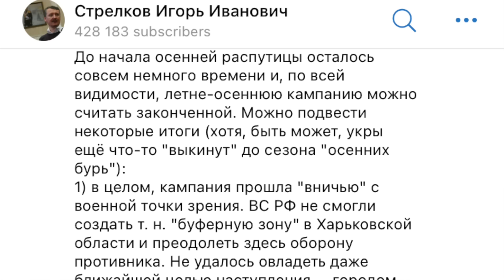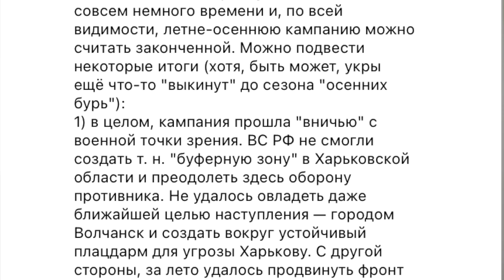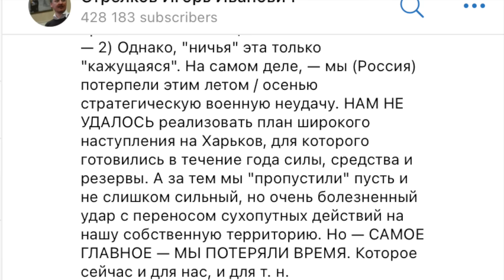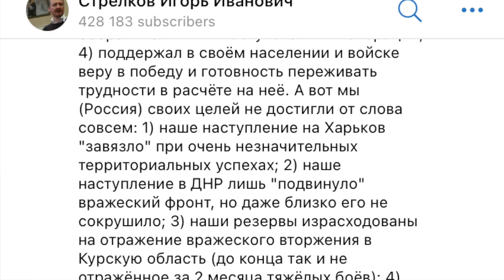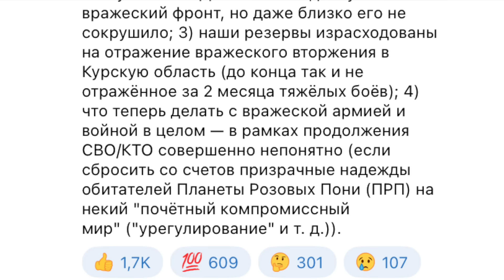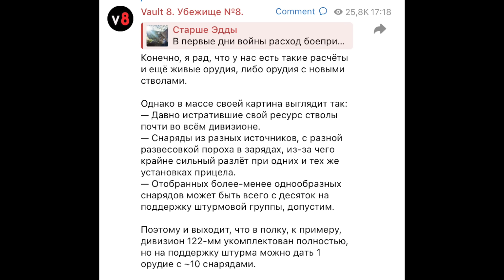"Надо честно признать, стратегически мы проиграли!" Гиркин заявил, о провале наступления России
Поддержите сбор на дроны для сил обороны Украины